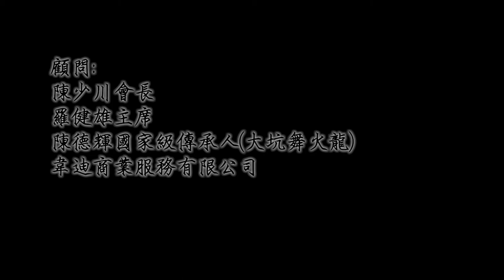大聖劈掛門 -- 自我防衛篇 -- 第六集（上）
第六集內容：
單元（上）：學員從著名導演陳木川師傅的分享中，學習豐富的演出技巧和知識。
單元（中）：「擒拿手法」講解。
單元（下）：散手（提腕纏拿、倒捲纏拿、白蛇纏身）應用、標準及詳細說明示範解。